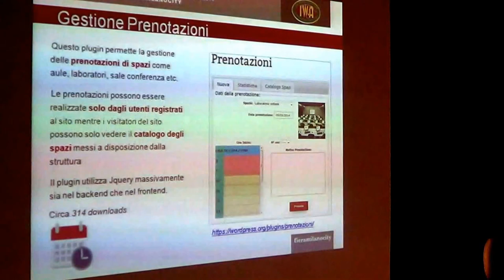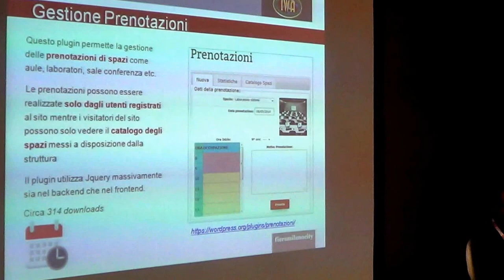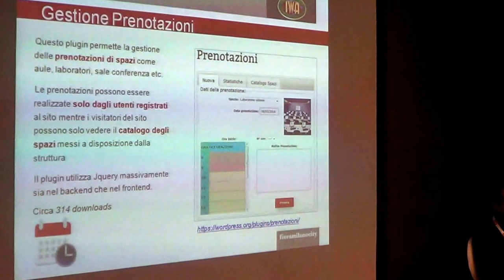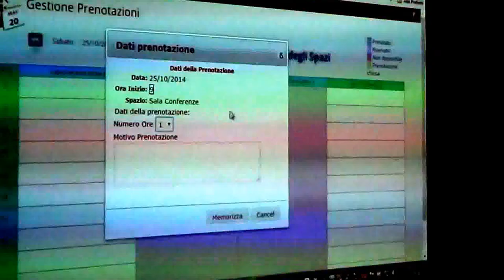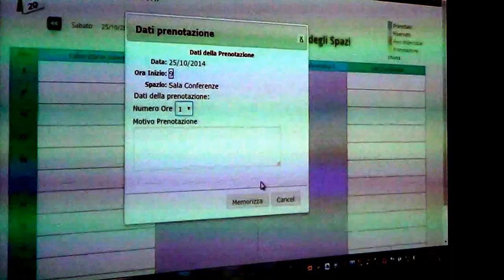[Smau Milano 2014] WordPress, un CMS per la scuola (Ignazio Scimone)